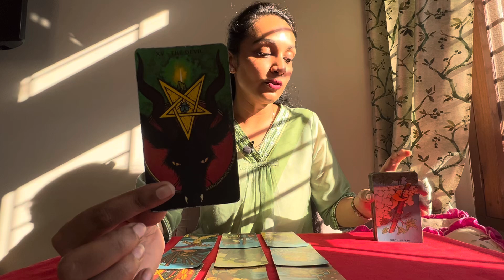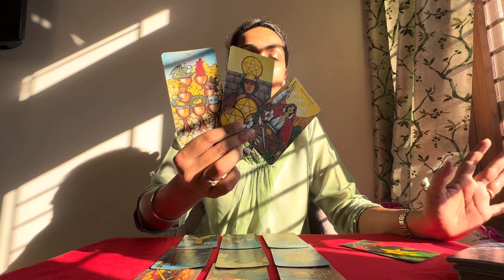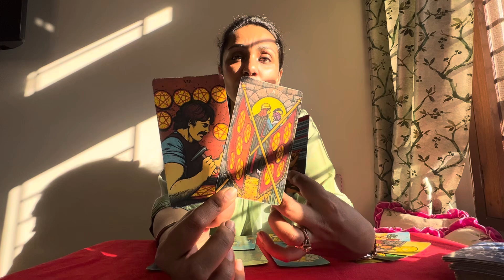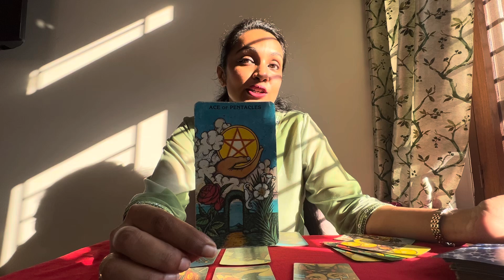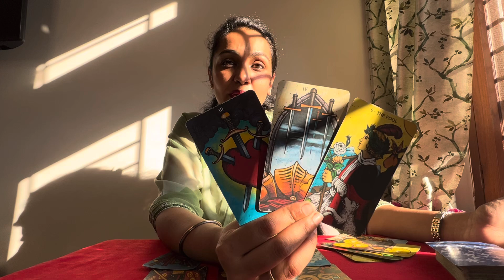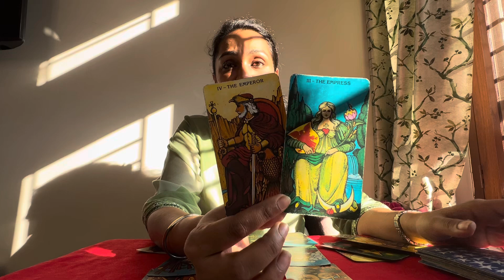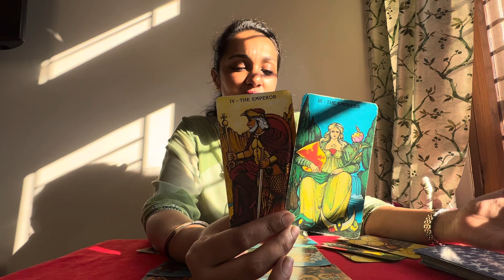Taurus November 2024-“STUCK with them!” 😮🙀 Taurus love tarot reading Taurus tarot today